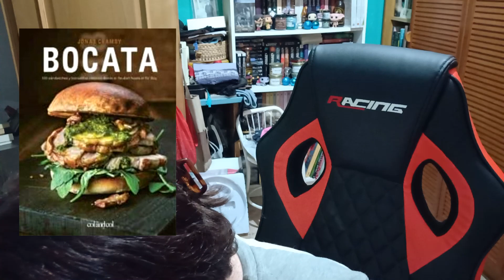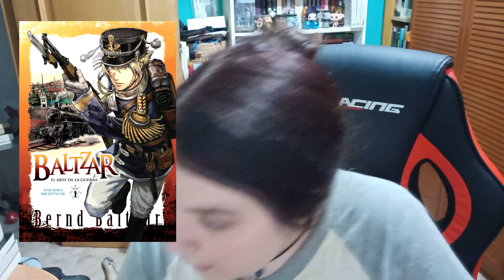LIBROS QUE ME HE APUNTADO POR MI TRABAJO || NO ME PUEDO RESISTIR, SE ME VAN LOS OJOS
📌¿Qué libro os habéis apuntado últimamente?

📚Libros y autoras mencionadas:
- Tu cuerpo es tuyo, Lucía Serrano
- La desaparición de Adele Bedeau, Graeme Macrae Burnet
- Timandra, Theodor Kallifatides
- Venus en las tinieblas, Valdemar
- Dios ama, el hombre mata, Claremont Anderson
- ISS Snipers, Eckart Murdock Yermo
- Wika, Day Ledroit
- La cocina japonesa ilustrada, Kie Kishi
- Destinos literarios, Sarah Baxter
- Generación ofendida, Caroline Fourest
- Ofendiditos, Lucia Lijtmaer
- Love emotion theory, Kyoko Aiba
- Daisy Jealousy, Ogeretsu Tanaka
- Daily Butterfly, Morishita Suu
- Sweetness & lightning, Gido Amagakure
- Yarichin Bitch Club, Ogeretsu Tanaka
- Lucifer vive arriba, Carmela Trujillo
- El gato que amaba los libros, Sosuke Natsukawa
- El epitafio de los perdedores, Andrew Szepessy
- Una habitación del color de la felicidad, Hakuri
- Kakegurui
- El círculo/El todo, Dave Eggers
- Bocatas, García Ramon // Broc Boluda
- Bocata, col&col
- La botiga de vides, Adrià Aguacil
- Fake News, Mauro Munafo
- Baltzar, Bernd Baltzar
- Arte, Kei Ohkubo
- Mi vecino metalero, Mamita
- Por qué no hablo con blancos sobre racismo, Reni Eddo Lodge
- Raíces rubias, Bernardine Evaristo
- Las que faltaban, Cristina Oñoro
- Yo también quiero jugar al futbol, Mayca Jimenez